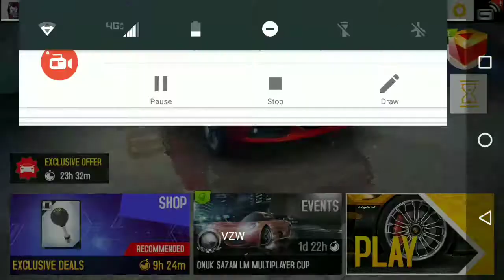Asphalt 8 Gameplay!!! Part one: I SUCK AT THIIISSS!!!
What's going on guys? Beta Twster here, and today I played Asphalt 8 and FAILED! And remember, God loves you forever!